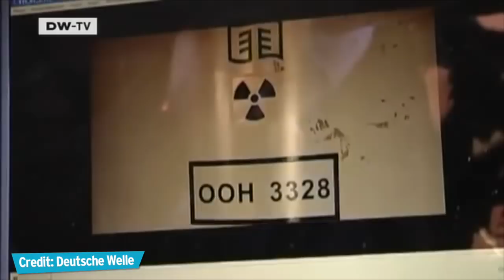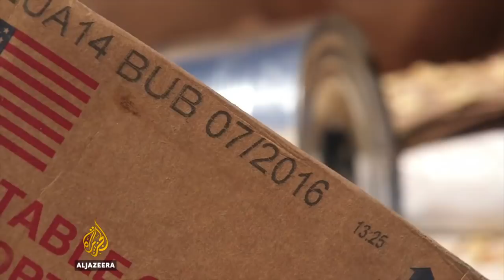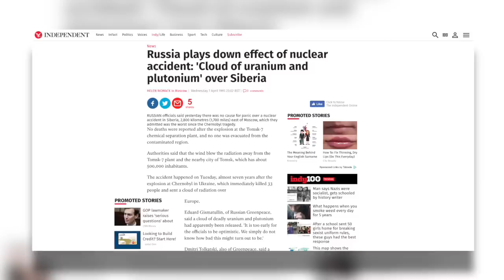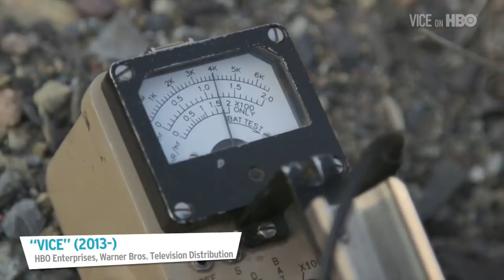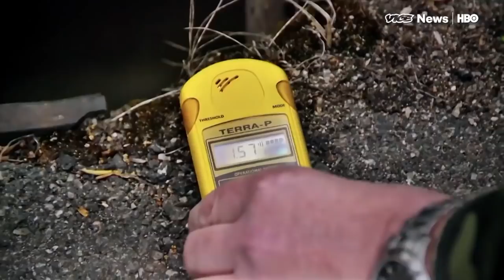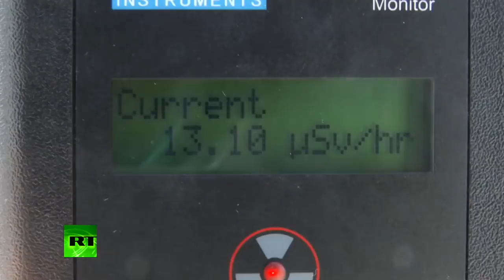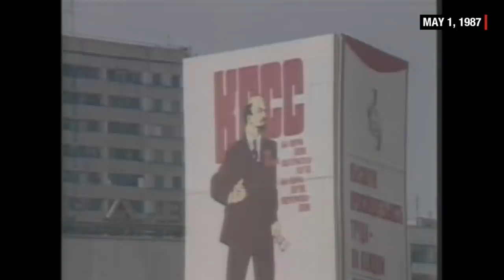Top 10 Most Radioactive Places in the World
There have unfortunately been many nuclear disasters in history, and that means there are some locations that suffer from nuclear contamination. Whether it’s because of the illegal dumping of nuclear waster of the Somali Coast, the Mayak Production Associaction in Russia - which has been the site of multiple nuclear accidents – or the Hanford Nuclear Reservation right in Washington, USA, these places are affected by nuclear decay. WatchMojo counts down ten places in the world plagued by radioactivity.

Interested in other places that have been destroyed or abandoned?

#10: Instituto Goiano de Radioterapia - Goiás, Brazil
#9: Mayak Production Association - Ozyorsk, Russia
#8: Sellafield - Sellafield, UK
#7: The Somali Coast - Somalia
#6: Hanford Nuclear Reservation - Washington, USA
#5: Siberian Chemical Combine - Seversk, Russia
#4: Zapadnyi Mining and Chemical Combine - Mailuu-Suu, Kyrgyzstan

Special thanks to our user mac121mr0 for suggesting this idea!